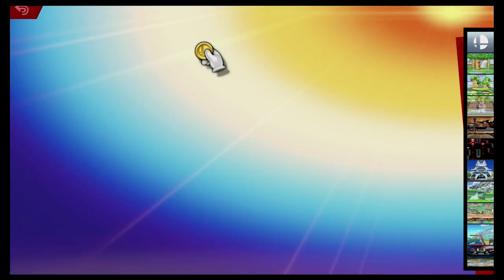Super Smash Bros Ultimate Amiibo Fights – Request #16249 Team Legends vs Green Team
Shout out to Tristan Li for the request, Thanks!!!  Which amiibo would you like to see battle it out next? Smash On!!! I wanted to apologize ahead of time if you do not see your requests right away. Unfortunately I'm still a couple of days behind, but I make sure I go through all the requests. Please understand I'm not neglecting any request, I go through all the requests in the order they were received, so please bare with me a little longer and enjoy this wonderful community that everyone has help me built :) Thank you for your time and patience!